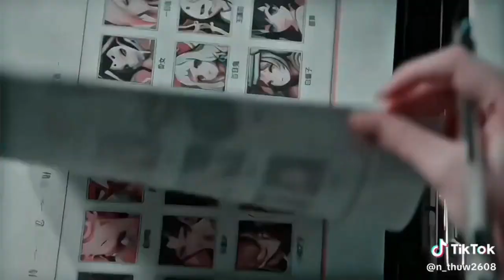tiktok tổng hợp khi em mỉm cười rất đẹp p4